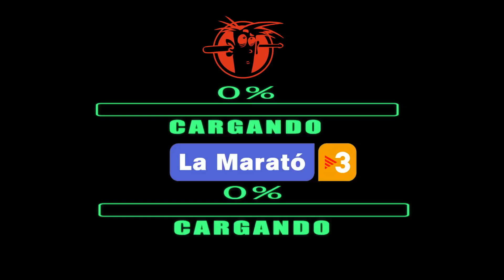ESPLUGUES TOCA PER LA MARATO - ATABALATS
NOMBRE DEL GRUPO: ATABALATS
NOMBRE DEL EVENTO: ESPLUGUES TOCA PER LA MARATO TV3
LUGAR DEL EVENTO:ESPLUGUES DE LLOBREGAT
FECHA: 13/04/2016
FILMADO POR: BATUCHARLY